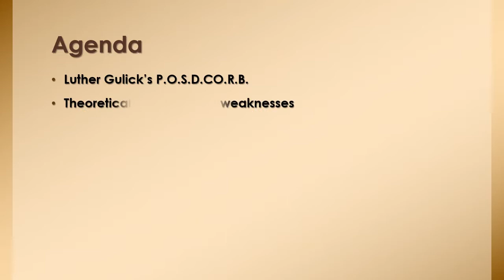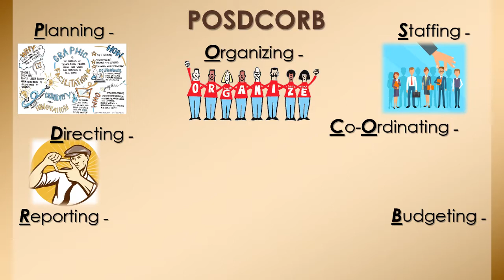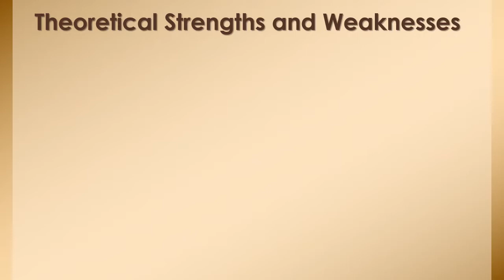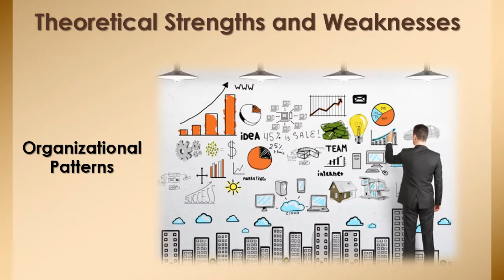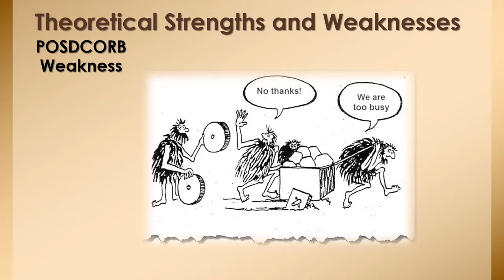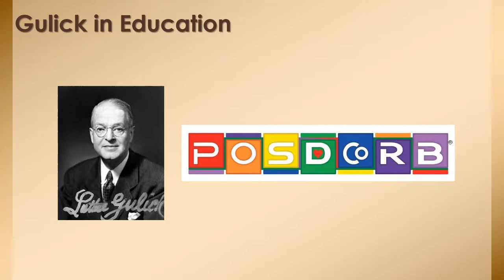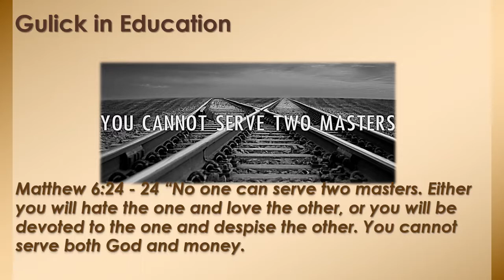A Man Cannot Serve Two Masters: Exploring Luther Gulick’s Notes on the Theory of Organization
A review of Luther Gulick's Notes on the Theory of Organization.